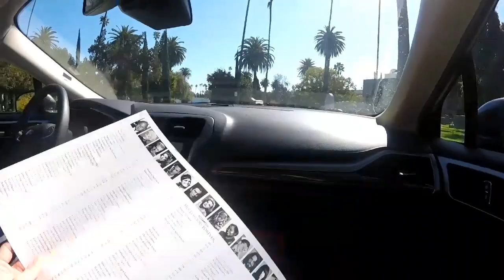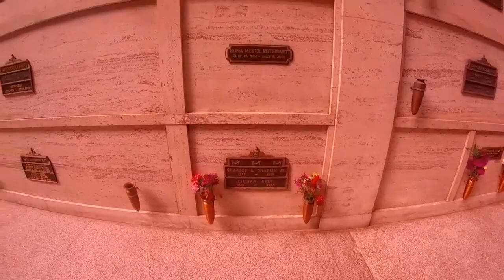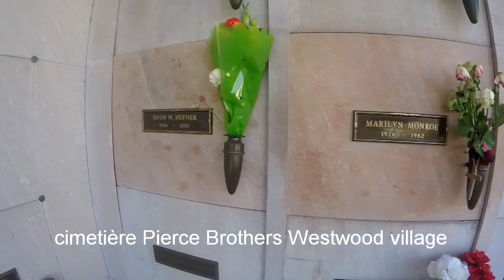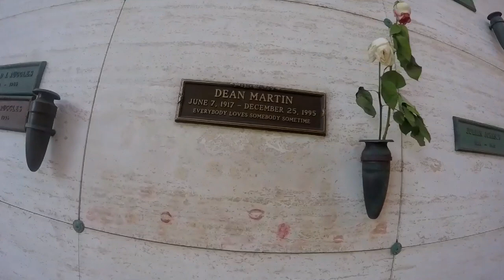Road trip Ouest Américain LOS ANGELES CIMETIÈRE DES STARS & GRIFFITH OBSERVATOIRE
Helloooo , je sais que le contexte actuelle est horrible et je prépare d’ailleurs des vidéos sur le sujet mais en attendant je vous posterai les vidéos de mon voyage aux États Unis plus précisément sur la côte Ouest ( qui c dérouler pendant les congés carnaval ) de San Francisco en passant par Los Angeles et Vegas ..
J’espère que les vidéos vous divertirons un peu en attendant la fin du confinement et qu’elle vous ferons voyagé ..
Prenez soin de vous et de votre famille on peut sauver des vies en restant à la maison !